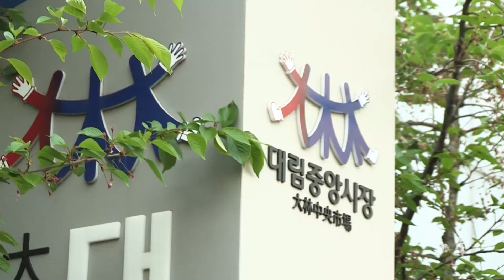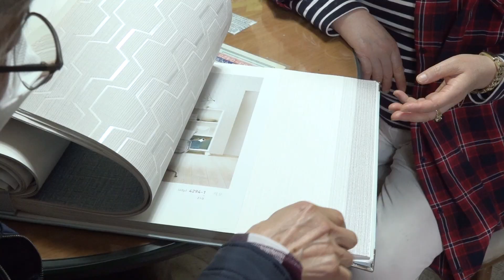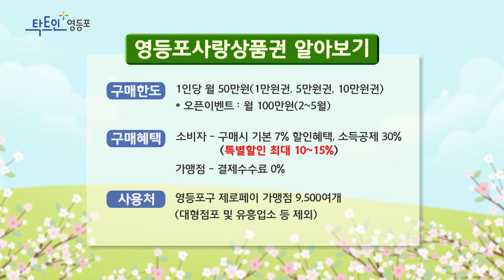[영등포구] 우리동네시장한바퀴 대림중앙시장